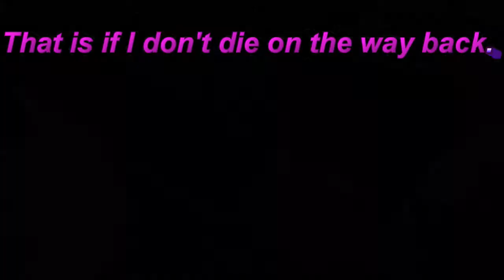Minecraft - Ant Farm Ep. 5 - The worst that could happen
Go check out Lumo's channel, he's pretty groovy.